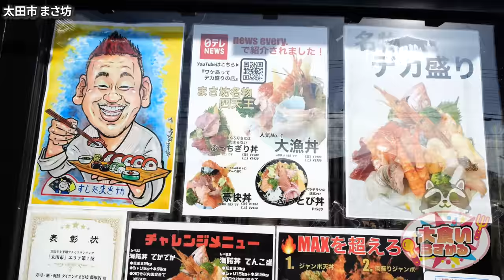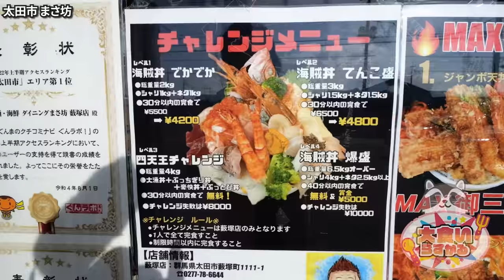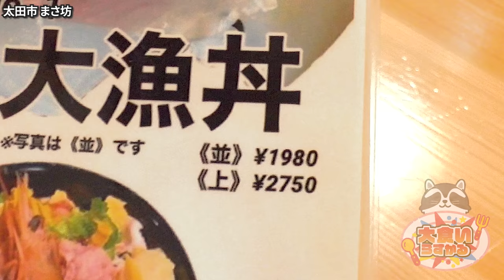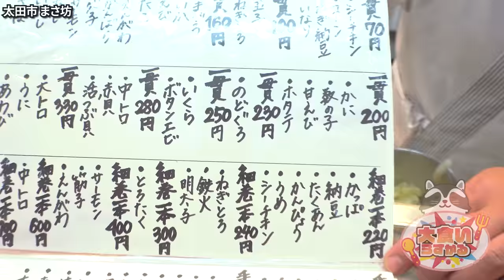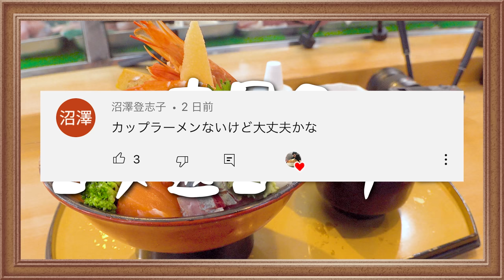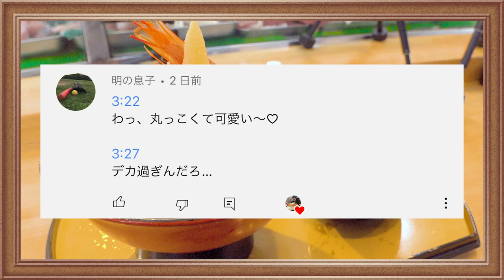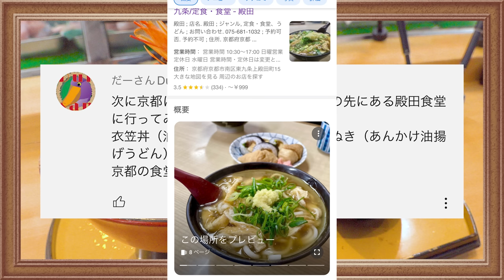大食い 盛らないと気が済まない店主がいるお寿司屋さんでヤバいデカ盛りが登場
本日はまさ坊さんへ！
この店主さん色々な意味でヤバいですw
文福飯店さんにも似たにおいがするお店
これから行く時は気をつけないとw